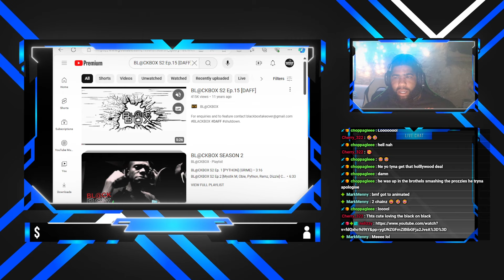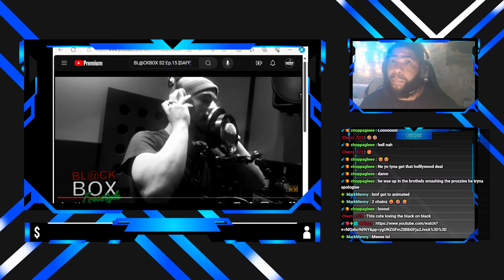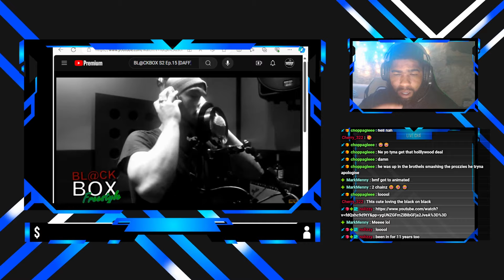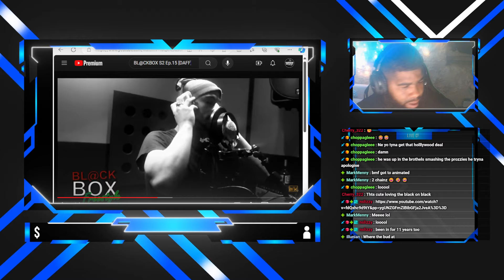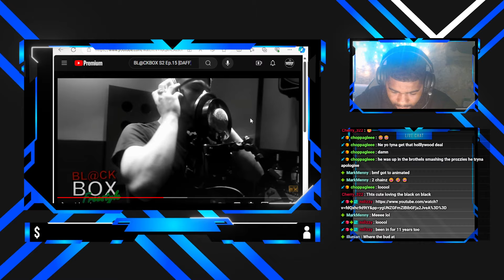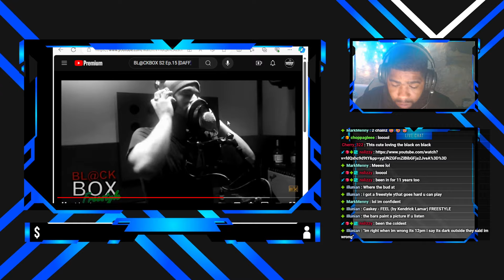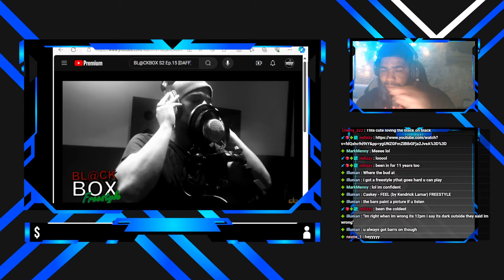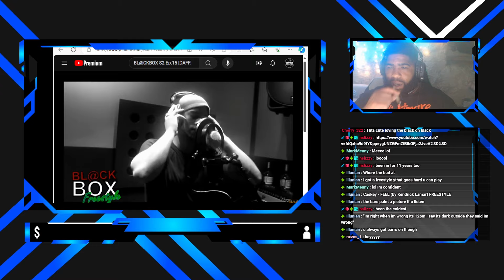BL@CKBOX S2 Ep.15 [DAFF] Squeeze Reactions